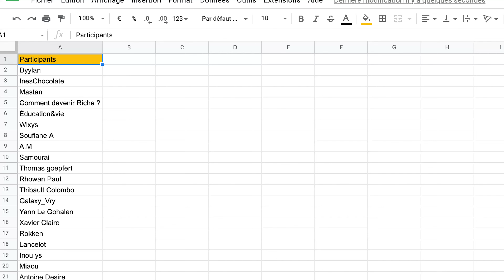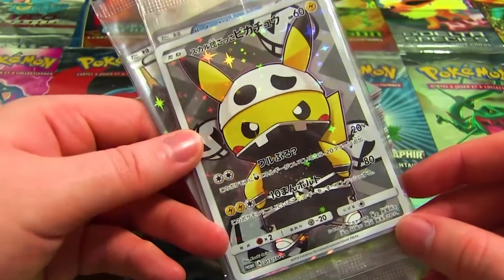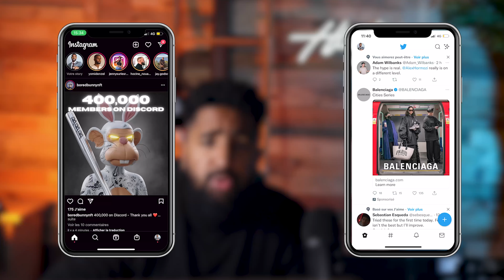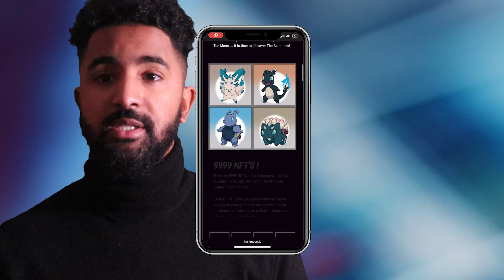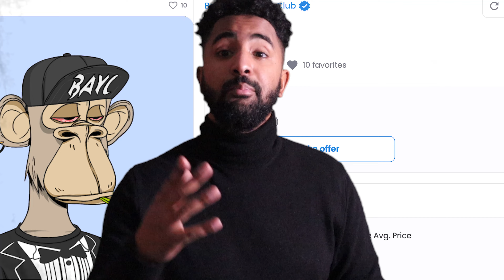Comment faire 10000€ avec les NFT en 2022 ? (Rapidement)